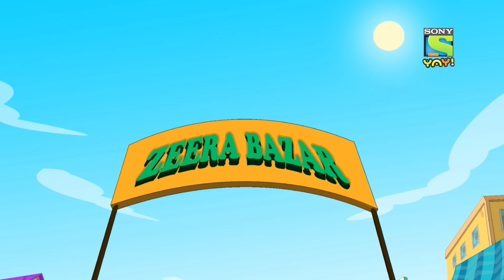പോപാറ്റ് ഒരു ഗായകനാകുന്നു | Stories for children in Malayalam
Honey Bunny Ka Jholmaal - Popat decides to become a singer when he gets a compliment. Watch this episode to see how he becomes one.

 This video is suitable for kids who watch educational videos for kids, kids videos, moral stories for children in Malayalam, funny videos for kids, jokes for kids, fun stories for kids, laughter for children, fairy tales for kids, bhoot boss diaries, magical stories, panchtantra stories , grandmother stories, kids stories in Malayalam, paapometer full episodes , fairy tales in Malayalam, Honey Bunny full episodes, Kicko and Super Speedo Full Episodes, Honey Bunny Ka Jholmaal full episodes, Guru Aur Bhole full episodes, lapet te raho with honey bunny.